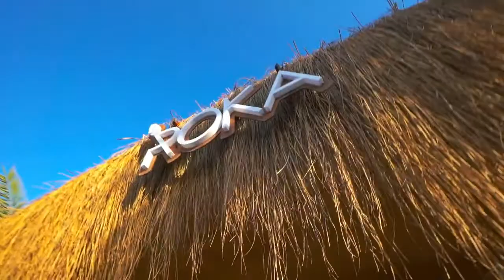Restaurant Tanıtım Videosu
Video prodüksiyon çözümümüzle hizmetinizdeyiz.